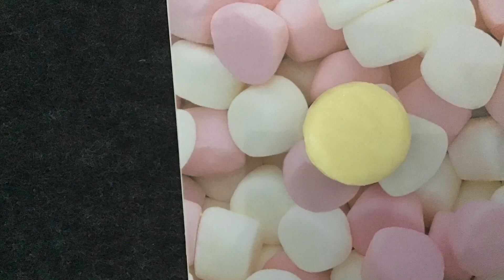Cooking Animation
Jill T SIS Film Festival Submission 2020